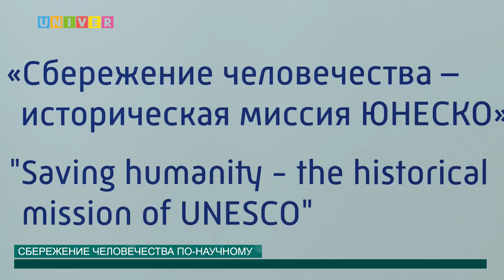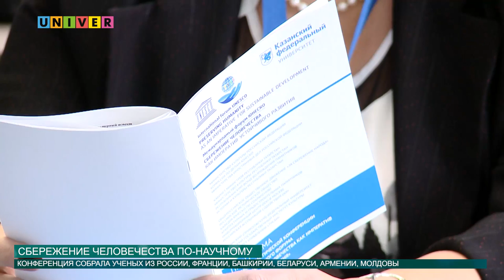СБЕРЕЖЕНИЕ ЧЕЛОВЕЧЕСТВА ПО-НАУЧНОМУ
ЮНЕСКО в Казани! Казанский федеральный собрал выдающихся деятелей науки по вопросам сбережения человечества и всемирного культурного наследия. Все подробности смотри в следующем сюжете.